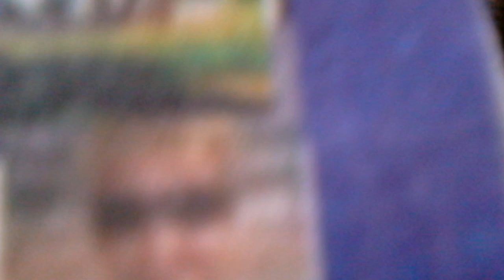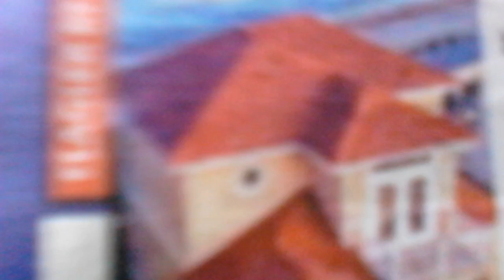Daytona Beach\ Daytona Geek property batch one